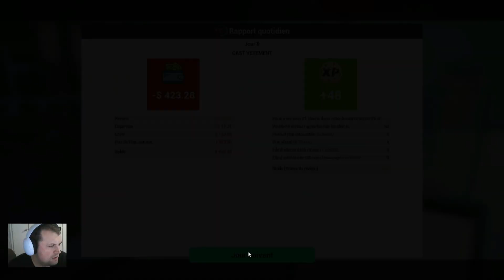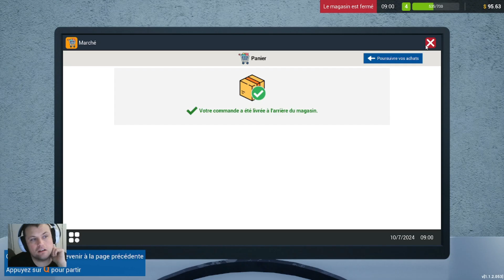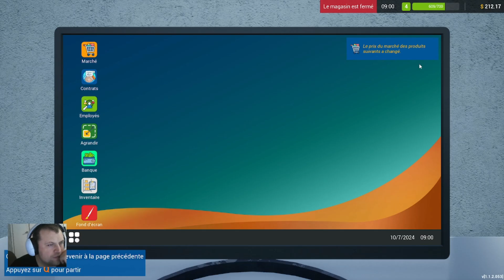RETAIL COMPANY SIMULATOR prologue EPI 2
Salut tout le monde c'est  Mozzie 😃   😎

.Mon but sur YouTube est de vous divertir avec des vidéos drôles 😂, que ça soit avec des jeux vidéos comme Fortnite Battle Royale ✌ ou que ça soit avec des vidéos unboxing / ou des jeux horror  /  👱, dans tout les cas j'espère vous faire rire un max ! 😜
 🥒 !!! Voilà voila... 🤦

(CODE CREATEUR:Mozzie23)

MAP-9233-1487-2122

agit d'une rediff live, si tu veux rejoindre la chaîne de stream  , viens sur TWITCH